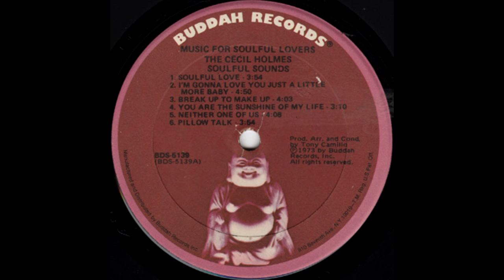The Cecil Holmes Soulful Sounds - Break Up To Make Up (1973)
From - Music For Soulful Lovers (1973) Buddah Records
The Cecile Holmes soulful sounds tempts us with optical clarity to become nasty smoothe funkers due to the titillating vinyl cover of Music for the soulful lovers. An astounding killer studio band that formed in time paradox with grotesque instrumental reworks of soul anthem themes, the kind that make you run around wearing only ears and no pants. It's not for a laugh. It's arousing for the heart to listen to such honey dripping sounds.
"Music for soulful lovers" is by no chance a collaboration of heroic idol composers such as Thom Bell, Michael Burton, Tony Camillo, Linda Creed, Charles Fox, Kenny Gamble, Norman Gimble, Leon Huff, Al Jackson Jr., Willie Mitchell, Sylvia Robinson, Mary Swayer, Jim Weatherly, Barry White and Stevie Wonder.
An album coming straight from the love god just like good old Barry White. A knock off. and im trying to be logically sensitive with the sexual definitions of sensuality coming out of my mouth. Arranger Cecil Holmes with lush, aggressiveness and passion charms us with Music for Soulful Lovers. The 70s for me have been the over top sexuality swing for soul. Sweeping aesthetic naughtiness approaches tolerant melodic filthiness. If this was a one night ear stand I would go for it baby, mind sweating out the details on every single note played and spoken to.